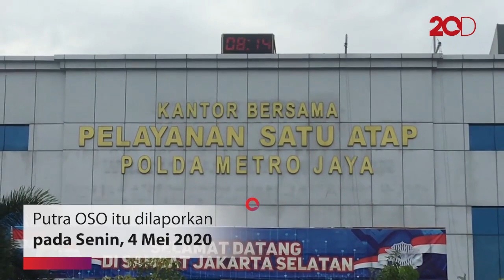Putra OSO Raja Sapta Oktohari Dipolisikan, Atas Kasus Apa?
Putra Osman Sapta Odang (OSO), Raja Sapta Oktohari, dilaporkan ke Polda Metro Jaya. Raja Sapta dilaporkan atas dugaan kasus penipuan.